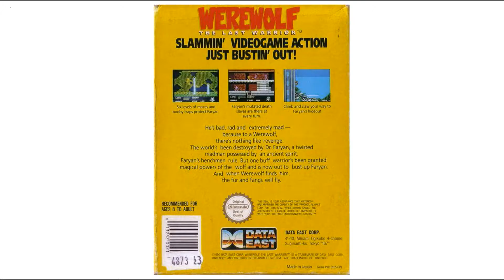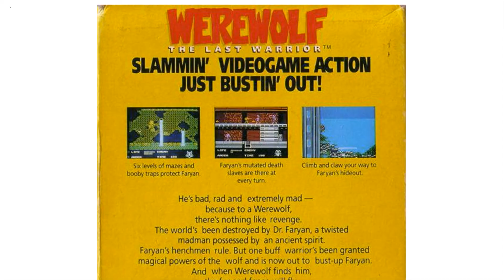WEREWOLF: THE LAST WARRIOR - review by pohger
Werewolf: The Last Warrior was released on the NES in 1990. This is the first episode of pohger's reviews.